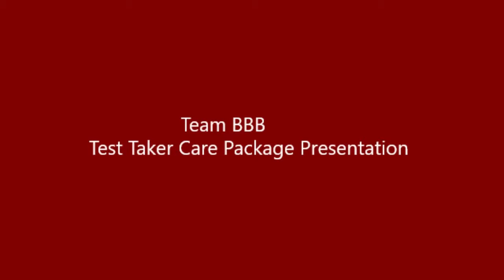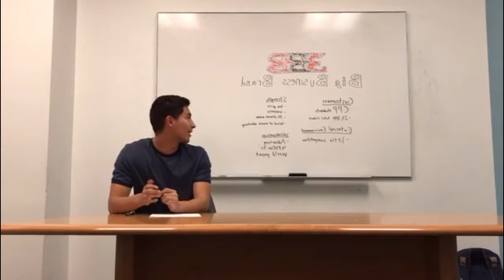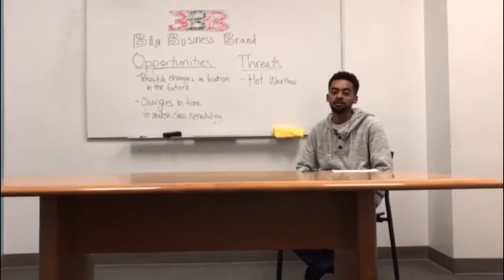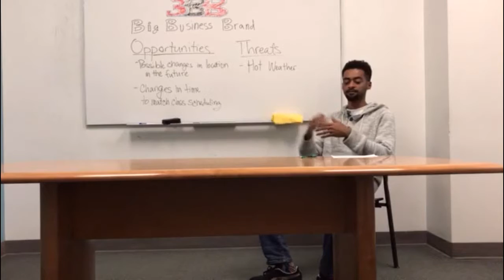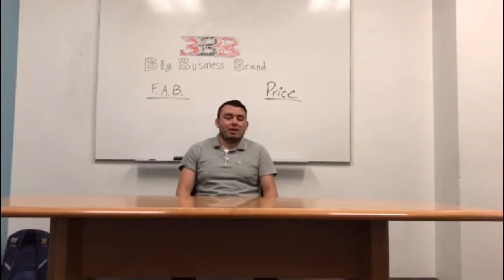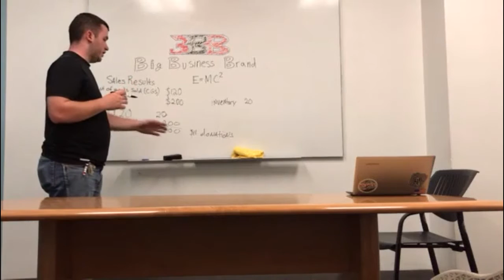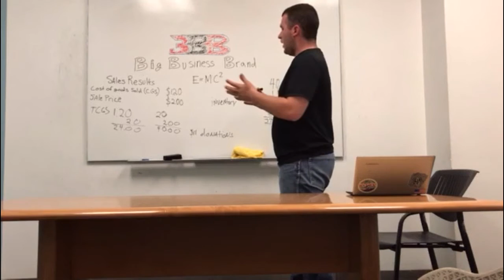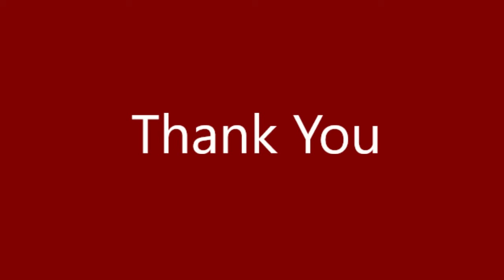Final Video Project